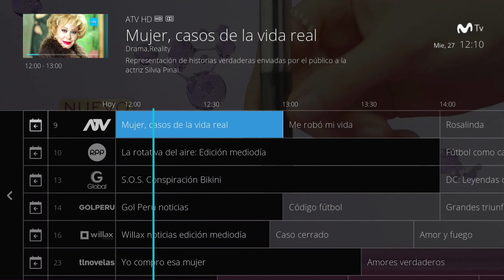Tutorial: Cómo acceder a la TV en Vivo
En este video aprenderás a cómo acceder a la Tv en Vivo de tu servicio de Tv Fibra y disfrutar de todos los contenidos que tenemos para ti.